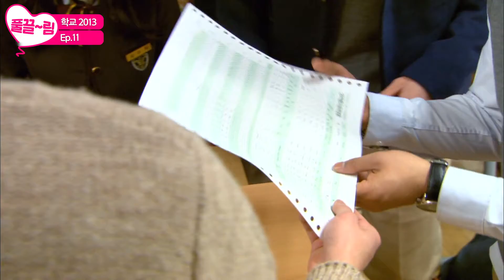[EP11-02] 당신이 내가 되고 싶었던 선생님이니까요👩🏻‍🏫 [학교 2013] | KBS 방송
[EP11-02] 당신이 내가 되고 싶었던 선생님이니까요👩🏻‍🏫